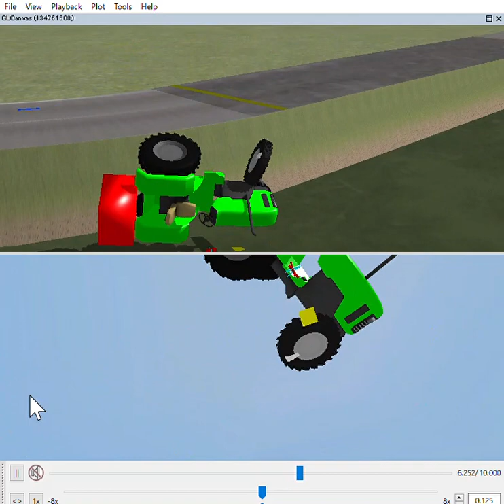(No.240) デフロック２レーン左カーブシリーズ(4)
DiffLock  r=10m W=4m Mu=0 6 15kmh 0 deg L=200kgRear with Bottom
傾斜の無い水平路面。道路中心曲率半径10m、幅員4m、90°の道路を後輪駆動デフロックで旋回。道路中心から1m左側を航路とした。（よって、トラクタ走行航路の曲率半径は9m）左右後輪の速度差によって、左輪は正のスリップで推進力を右輪は負のスリップ（スキッド）で制動力が生じる。直装作業機200kgにより後輪の接地荷重が大きく、推進力、制動力の影響する。前輪接地荷重が小さくなる為、横力が小さく、ヨー方向に回転し、脱輪⇒転落に至る。